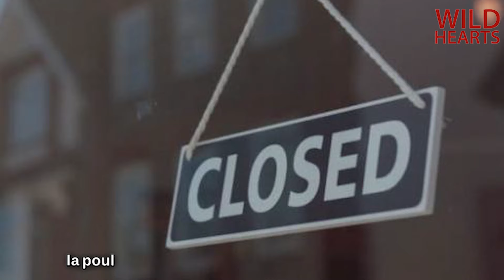Un Chaton Sauvé D'une Poubelle S'avère être un Petit Trésor Unique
Lorsqu’une femme a entendu les cris d’un chaton blessé venant d’une benne à ordures, elle a immédiatement su qu’elle devait aider l’animal abandonné. Elle a emmené le bébé chez le vétérinaire et là, elle a été surprise d'apprendre que le chaton qu'elle avait sauvé était en fait un animal tout à fait unique...